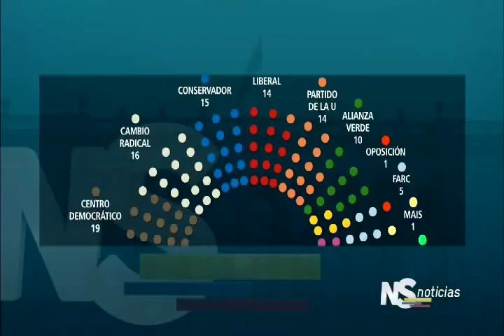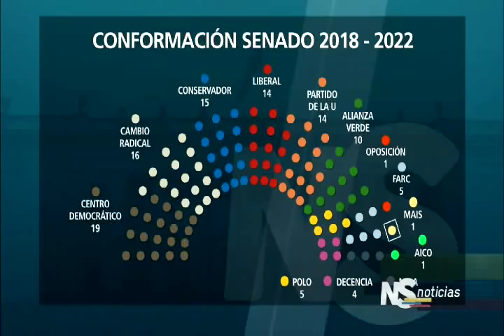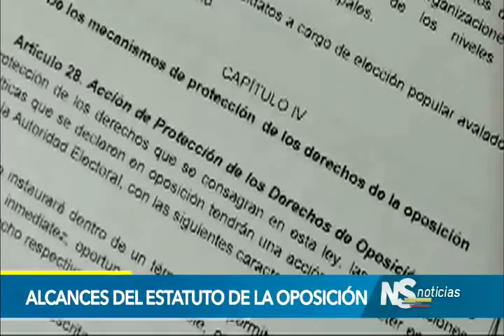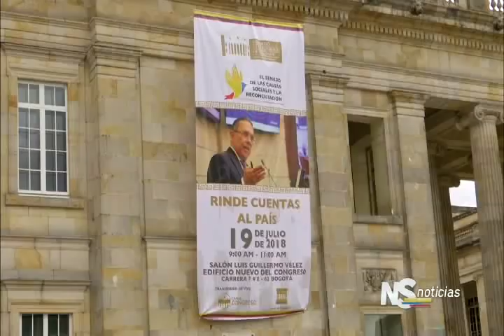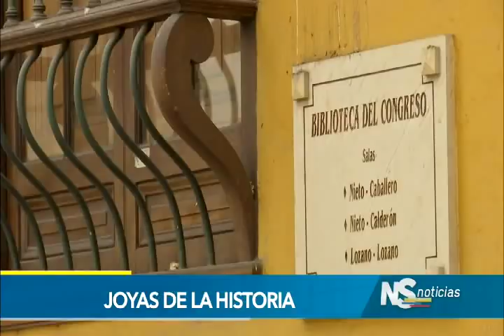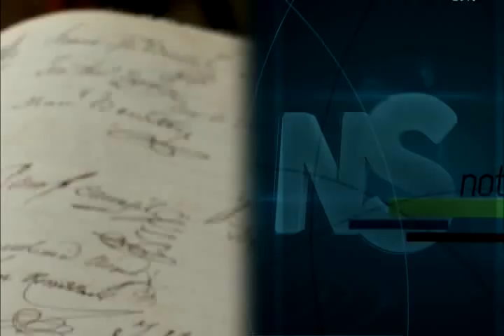Noticiero del Senado del 12 de julio de 2018